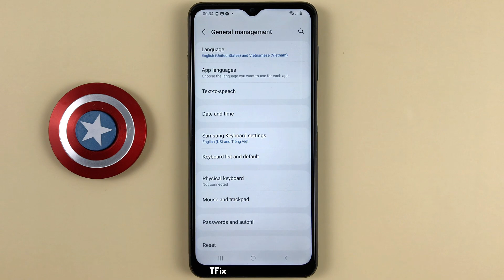Auto capitalize on Samsung A04s Android 13